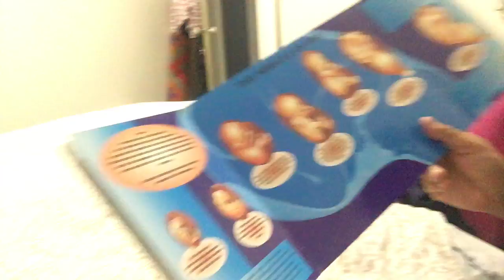Teaching my girls anatomy